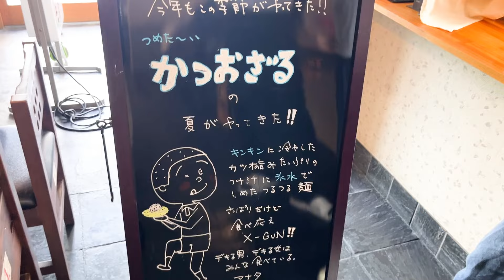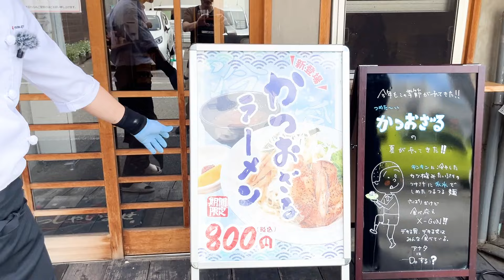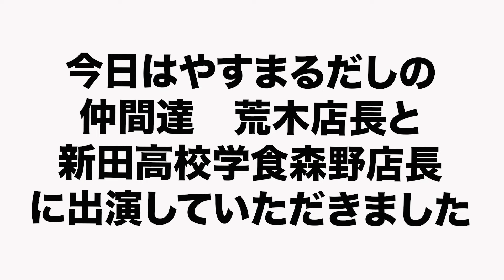絶品！カツオざるラーメンを作る【やすまるラーメンで新旧店長が対決！ダメ出しされまくる旧店長！】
やすまるラーメンの期間限定人気商品【カツオざるラーメン】を旧店長カツジが体験入店で作ります！　新店長アラキが不安な様子で見ながら果たして無事にラーメンは完成するのか
そして今回は当チャンネルでは希少な女性出演者が登場！お楽しみに

◆やすまるラーメンより　YouTube見たとスタッフにお伝えしていただければ100円トッピング1品サービスします！【8/8~9/30まで】◆